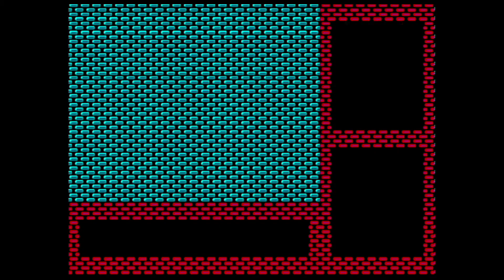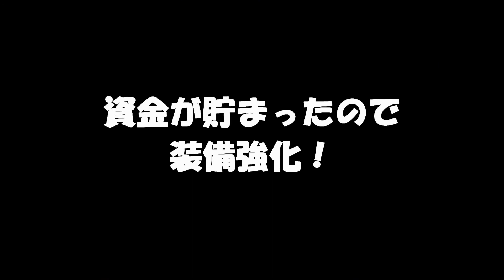FDS攻略 魔洞戦紀ディープダンジョン vol.002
～地下３階でＬＶ上げ後 ４Ｆへ
～地下４階 墓場を通り抜けて「ルウの盾」を入手！
～地下５階へ 「船」を入手
～地下５階 川を越え ゴミ漁りポイントで経験値＆資金稼ぎ
～地下３階 地下の街で退魔の剣購入
～地下５階 闘技場で「ルウの鎧」を入手！
～地下６階へ

墓場周辺で出てくるアンデット系の奴ら
夜中にうなされるほどに怖い見た目ｗ